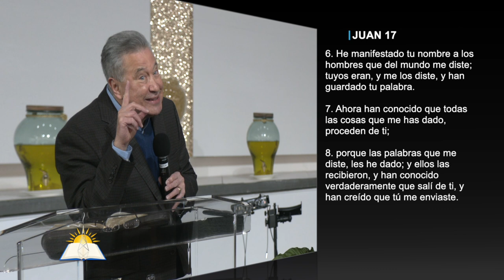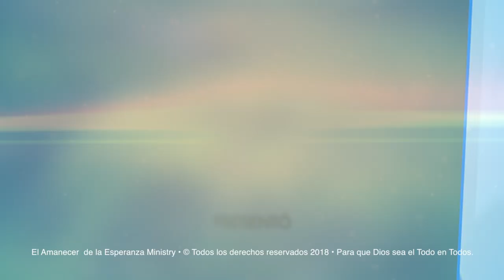La revelación de la paternidad de Dios #13 - El primer llamamiento del Padre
Tema: La revelación de la paternidad de Dios #13 - El primer llamamiento del Padre

Versos:
Jeremías 31:9
Oseas 11:1-4
Mateo 22:31-33
Mateo 3:8-9
Salmos 127:3
Génesis 31:42
Éxodo 3:5-7
Éxodo 2:24-25
Juan 17:6-8
Romanos 8:29
1 Juan 5:4
Juan 11:33
Génesis 28:16
Efesios 2:18
1 Juan 3:2

¿Quiénes somos?

CCLI # 11207910
Church Streaming & Podcast License
CCLI # CSPL060797